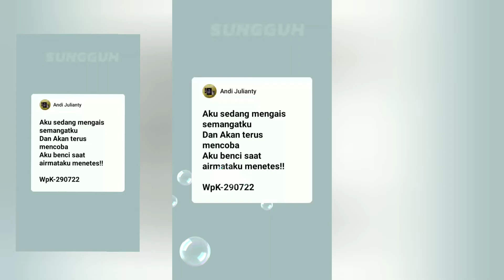Wanita Pencinta Kopi | Quetoes Sedih#puisi#sajak#cinta#puisimusikalisasi#quetoes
Editor : WpK
Foto & video : WpK